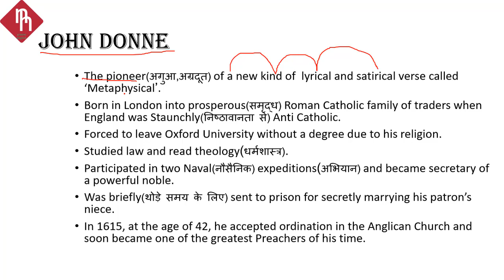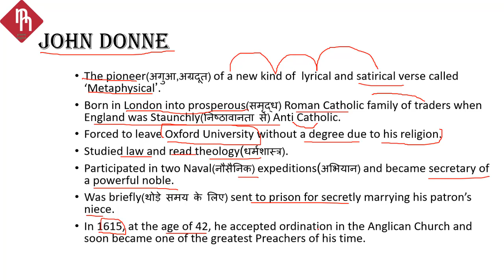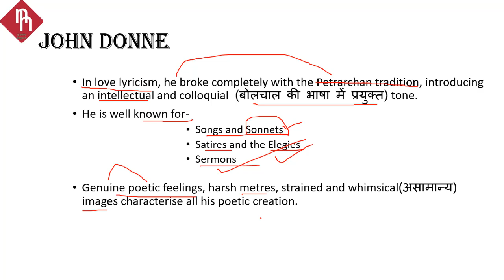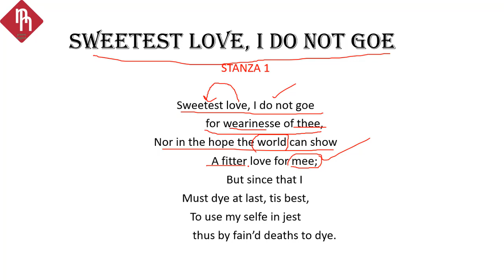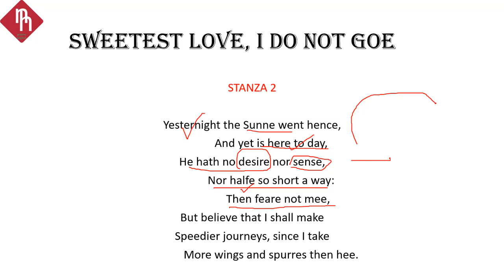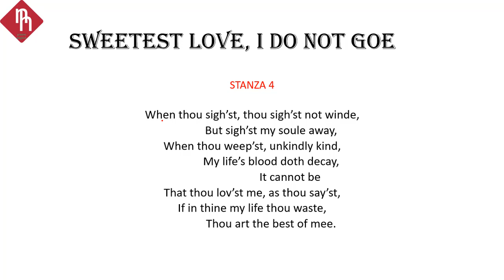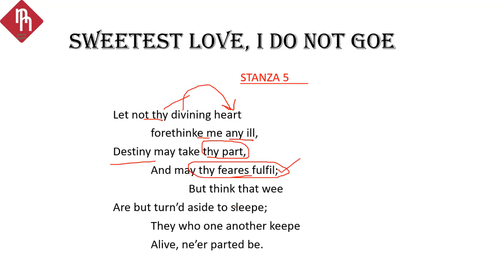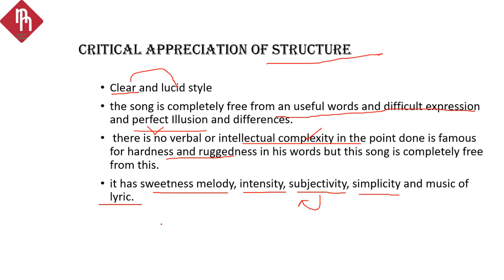Sweetest Love I Do Not Goe by John Donne Rainbow Poetry class 12 Bihar Board English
English Grammar
 English Skills(Speaking, Reading, Listening and Writing)
 Word Power
 BSEB English 9th, 10th, 11th and 12th
 English Literature
 English Stet

 40 Indian Civilization and Culture with Text
 38. BSEB Inter Exam 2020 English Question with MCQ Solution and Analysis of All in Hindi
 37 Bharat is My Home Word meaning in Hindi Rainbow Part 2 BSEB 12
 36 Indian Civilisation and Culture Word meaning in Hindi Rainbow Part 2 BSEB 12
 34 Rainbow Part 2 Chapter Name and Writer
 33 English As a World Language
 32. Modern English Chapter 5 with Text
 31. Modern English Chapter 5 Paraphrase and summary
 30. Middle English Chapter 4 with Text
 29. Middle English Chapter 4 Paraphrase and summary
 28. Old English Chapter 3 Only Summary and Paraphrasing
 27. Anglo-Saxon
 26. Old English Chapter 3 Story Of English with text
 25. Name in English of 26 Rare Vegetables
 24. 10 Mispronounced Words related to Bicycle
 23. English down the Ages
 22. How to Study Grammar Book
 21. Narration (Exclamatory Sentences)
 20. Selection of Grammar Books
 19. History of English Language
 18. Narration Common Errors
 17. Narration (Imperative Sentences)
 16. Narration (Optative Sentences)
 15. Narration (Interrogative Sentences)
 14. Word, Phrases and Sentences
 13. Phrasal Verb 'Come'
 12. Phrasal Verb
 11. 12th English Previous Year Question (Narration)
 10. Sentences and Type of Sentences
 09. Parts of Speech
 08. Animated Gillu by Mahadevi Verma
 07. Animated Me and the Ecology Bit
 06. English Grammar
 05. Me and the Ecology Bit
 04. The Pace for Living-3
 03. The Pace for Living-2
 02. The Pace for Living-1
 01. Dharam Juddha